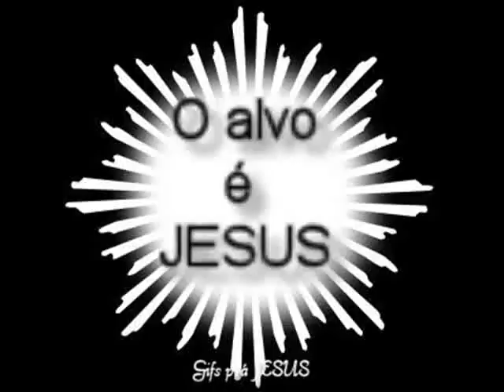caverna 1ª luta- campeonato da evolution